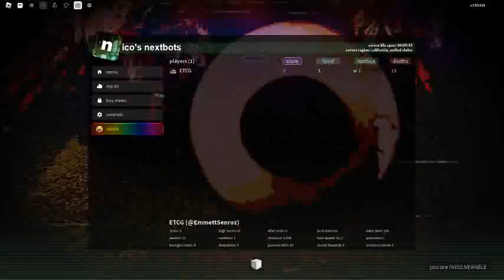i figured it out....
GEMINUS IS COMIN TOO.